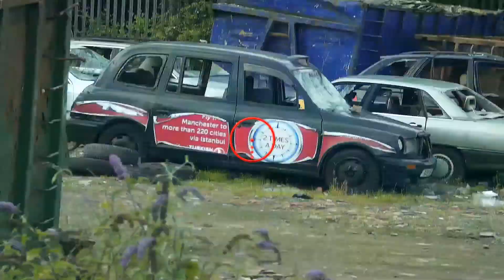Was he BLIND FIRING!? of course he was...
This gameplay video is from a trip to SOU Kula in Oldham. The game was a warm up game to get everyone’s blood pumping for the afternoon. Each team could only advance as far as the yellow tape markers. This ensures that nobody could come within ten or fifteen meters of the enemy team. The rules dictated that full automatic was allowed and blind firing was encouraged. Whilst this sounds dangerous, if the rules are followed no players can come close enough to risk being shot at point blank by someone blind firing. It was marshalled fantastically and was an interesting premise...

Every week we aim to bring you intense airsoft action, news, tech tips, reviews and  misadventures.

Videos go live every Tuesday and Thursday at 15:00.
Sometimes other times too... Mostly just Tuesday and Thursday... But sometimes we get over excited and have to release something straight away, or something cool happens... If that happens... There'll be a video. If it doesn't. Then... Tuesday and Thursday. Mostly. Unless we suck that week. Then we are sorry.

Balls Deep podcast will return soon!

If you have any comments or questions leave them below!

Share the link on your favourite social media, Facebook, Twitter, Reddit or Tinder.

Print out screen grabs from it and a link to the channel on an A4 piece of paper and fold it into a rad paper plane and throw it from the roof. Maybe someone will find it and check it out.

Or even better, go into a PC store and play the channel trailer on every demo laptop they have. Or get into a taxi with a stranger and force them to watch this video while you share a ride...

on a serious note... if you do any of those, take a photo and tag us on Instagram and Twitter @CBMPC